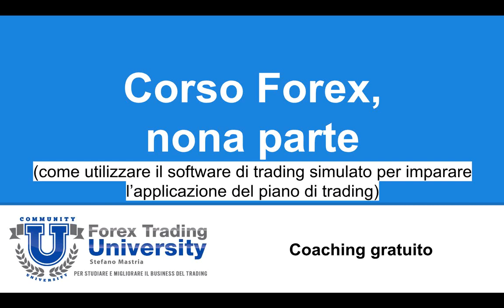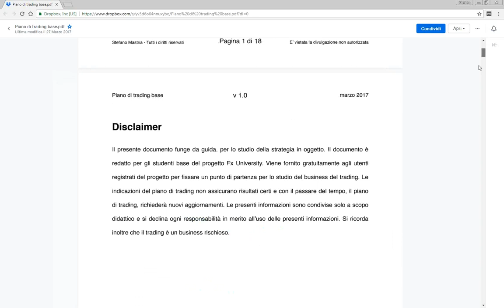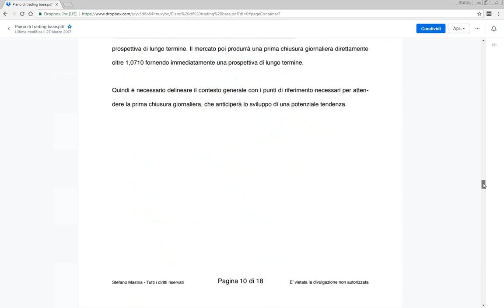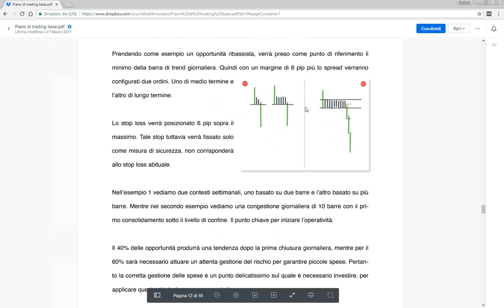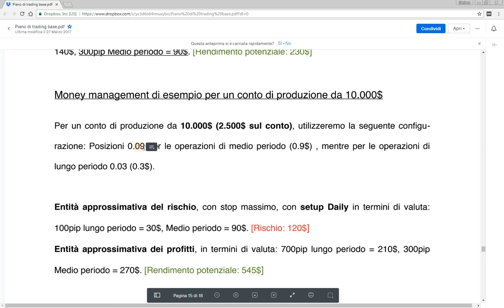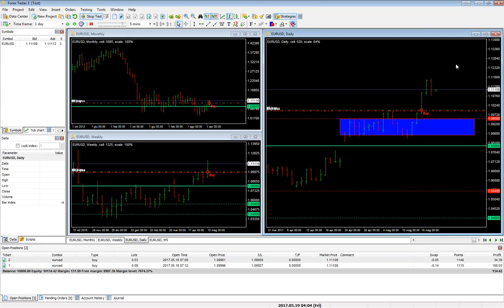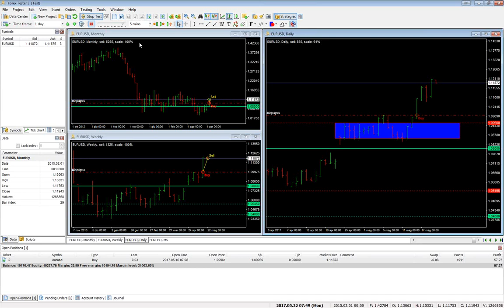Corso Forex per principianti (come usare il simulatore forex tester)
Scarica l'eBook in PDF "Trend Following, la strategia più potente per trader principianti e professionisti", per studiare le basi del business e per conoscere la Community Trend Following Traders